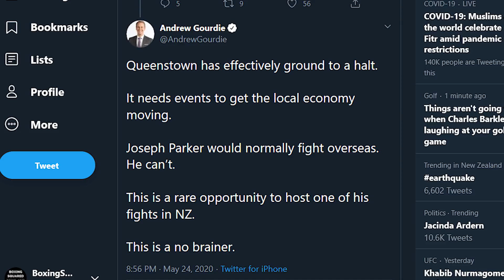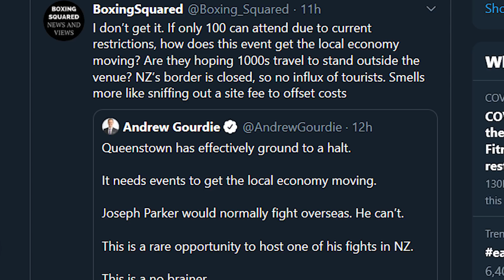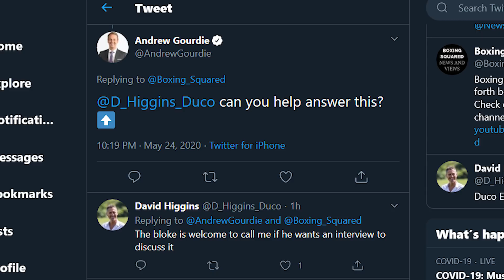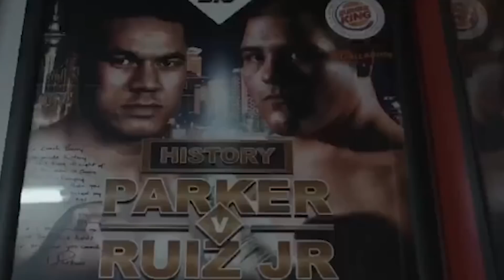I WAS TOLD TO CALL DAVID HIGGINS, SO I DID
Talk of Joseph Parker's next ring appearance being in Queenstown & all the expected benefits flowing from it had me questioning the narrative, given the uncertain times we are in. That led David Higgins telling me to call him, so I did. Join me, as I discuss the Higgins, Joseph Parker's possible next match up, which is likely to be outside his current Matchroom deal & could possible land on Sky Sports as a PPV event.

Boxing Squared